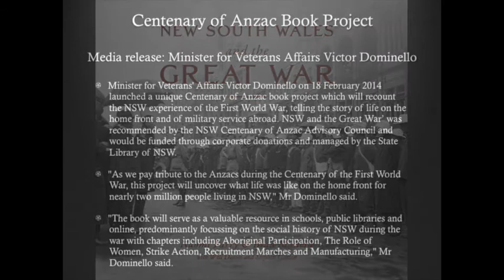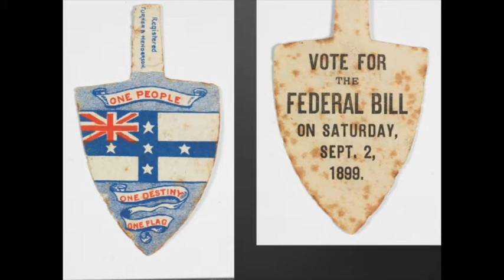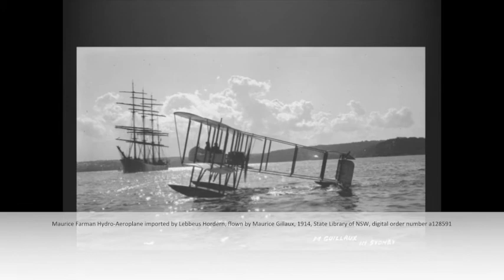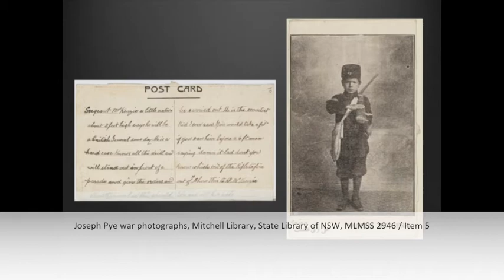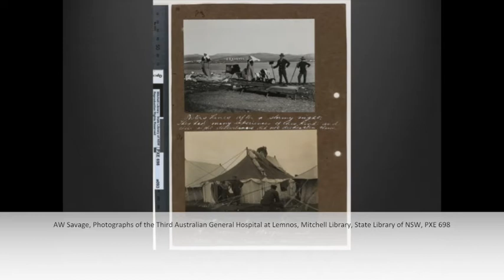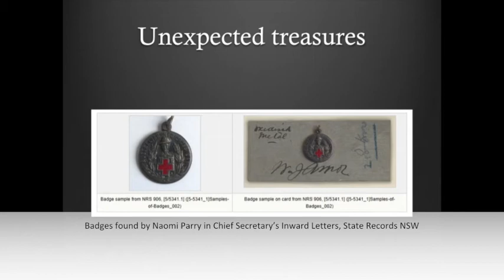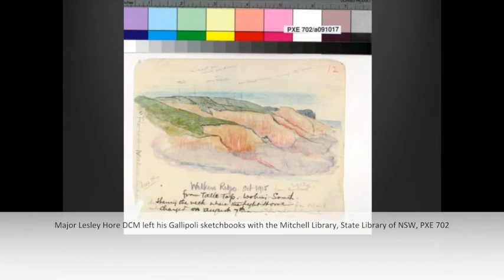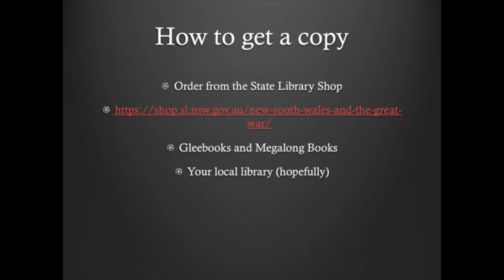Writing 'New South Wales and the Great War' - Dr Naomi Parry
Purchase 'New South Wales and the Great War' from the State Library of New South Wales Also available from Gleebooks and Megalong Books.

In this special RAHS Day Lecture Naomi Parry discusses the impact of the First World War on the ordinary citizens of NSW, not just in the theatres of combat but at home in our cities, towns and rural communities. Naomi also reveals some of the treasures she has uncovered in the collections of the State Library of NSW, State Archives and Records NSW, the Anzac Memorial in Hyde Park and regional libraries and museums, that guided the writing of the book.

Dr Naomi Parry is a professional historian with a background in Aboriginal history, social welfare history, museums and heritage. She has a PhD from the University of New South Wales and has worked as a digital historian on the Australian Government’s Find and Connect web resource and the Dictionary of Sydney. As project coordinator of the NSW Centenary of Anzac Book Project, she wrote New South Wales and the Great War with Brad Manera, Will Davies and Stephen Garton.